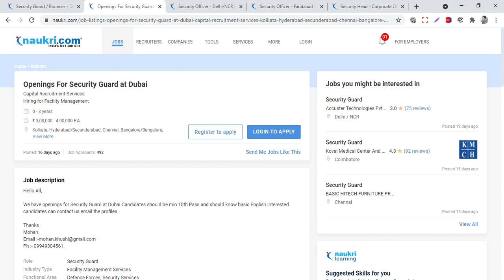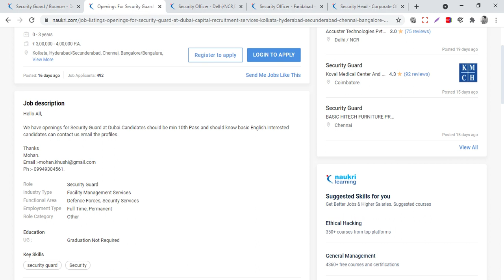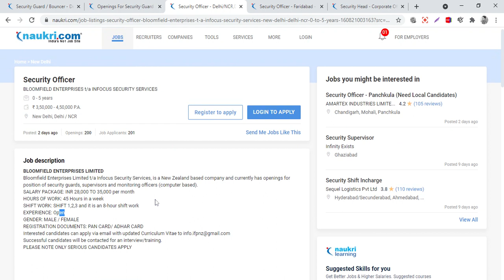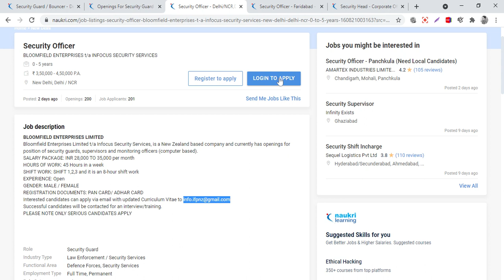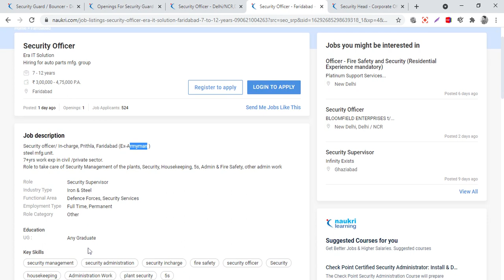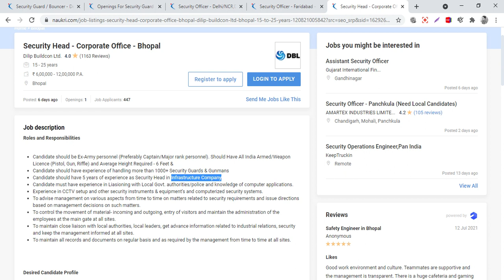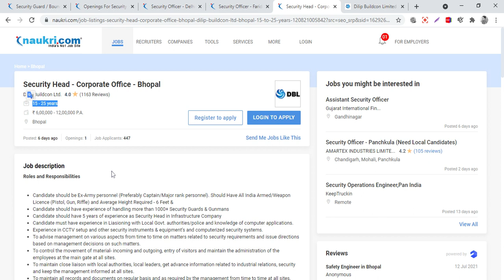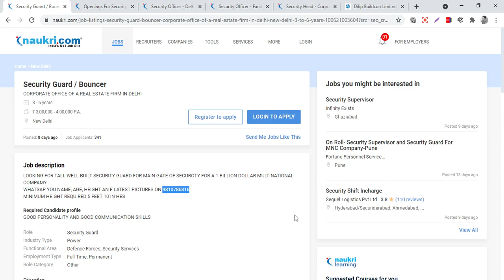Earn 1 Lakh Per Month for Security Guard Job, Bouncer Jobs for Fresher, Security Guard Job Apply Now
Hello friends,

Is video me apko 5 job opening ka pta chlega, or agar aap kafi dino baad bhi is video ko dekh rhe ha to aap inse contact kar sakte hai , may be again job post nikal gyi ho yaha par, jo ki nikalti rehti hai asi jagah so plz apply and get job

Agar hamari videos sahi lgi to

Thanks
Raj vohra (Job Ka Gyan)